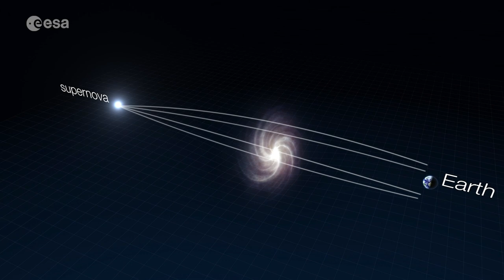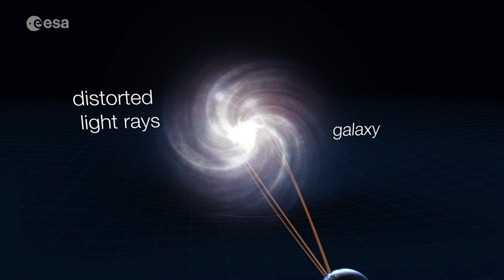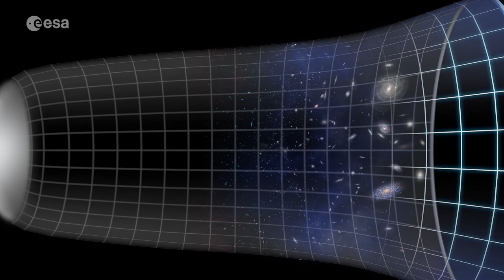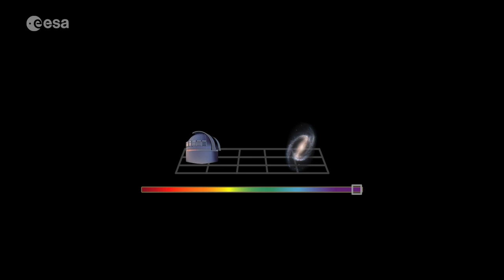30 Years of Science with the Hubble Space Telescope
On 24 April 1990 the NASA/ESA Hubble Space Telescope was sent into orbit aboard the space shuttle Discovery, the first space telescope of its kind. It offered a new view of the Universe and has, for 30 years, reached and surpassed all expectations, beaming back data and images that have changed scientists’ understanding of the Universe and the public’s perception of it. Hubble’s discoveries have revolutionised nearly all areas of current astronomical research, from planetary science to cosmology, and its pictures are unmistakably out of this world.

This video revisits some of Hubble’s biggest science discoveries throughout its three decades of operation to celebrate the telescope’s 30th anniversary.

Credit:
Directed by: Bethany Downer
Visual design and editing: Martin Kornmesser
Written by: Bethany Downer
Narration: Sara Mendes da Costa
Images & Videos: NASA, ESA, M.Kornmesser, L. Calçada, ESO, G. Bacon (STScI), theHubble Heritage Team (STScI/AURA)-ESA/Hubble Collaboration, and H. Bond (STScI and Pennsylvania State University),  A. Feild (STScI), and A. Riess (STScI/JHU), D. Jewitt (UCLA), F. Summers, Z. Levay, J. DePasquale, L. Hustak, L. Frattare, M. Robberto (STScI), R. Hurt (Caltech/IPAC) Acknowledgement: R. Gendler, spaceengine.org.
Web and technical support: Raquel Yumi Shida
Executive producer: Mariya Lyubenova